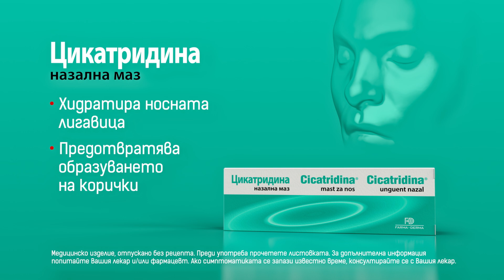ЦиКатридина назална маз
Цикатридина назална маз съдържа хиалуронова киселина, масло от сладък бадем, ботанически маслени екстракти и витамин Е. Тя бързо овлажнява и успокоява носната лигавица при сухота, дразнене и крусти заради сух въздух, лекарствено лечение, ринити и синузит.